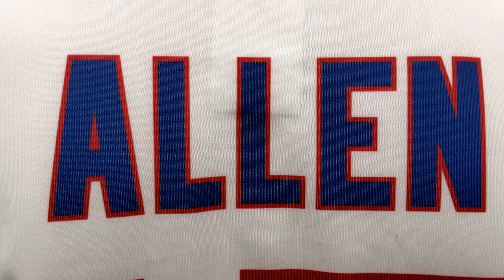The Cortland Red Dragon Freestyle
Shout out the 94 Groton Boys '21